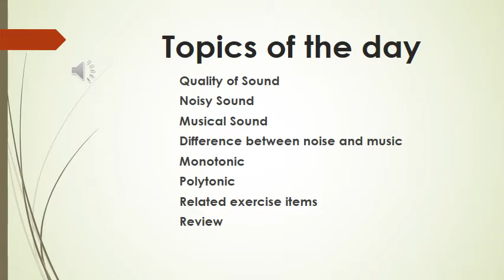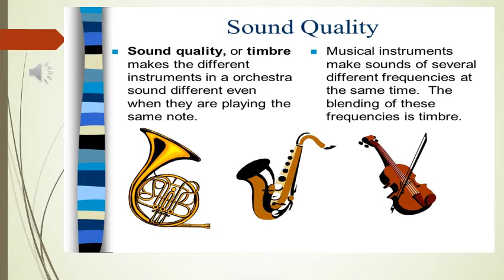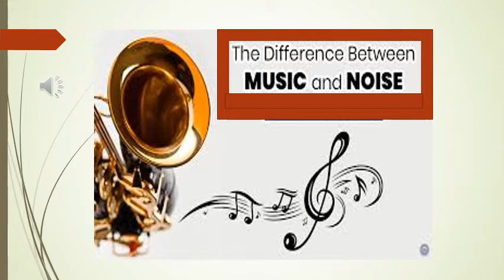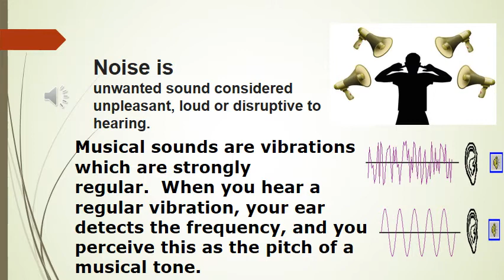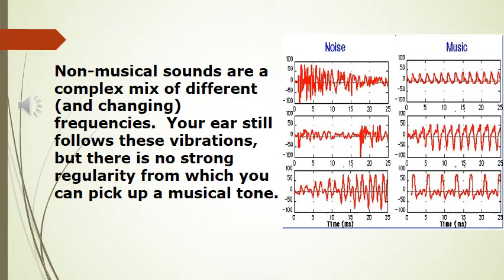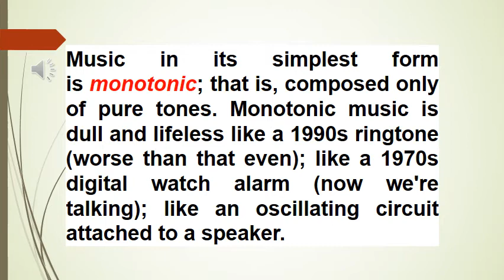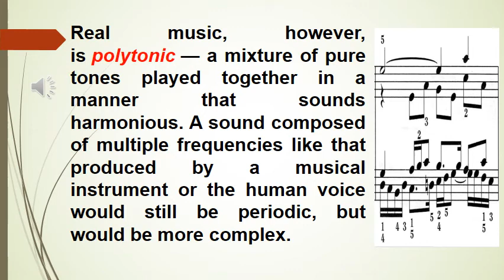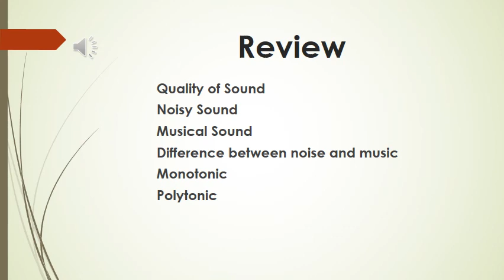10 phy B02L03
10 phy B02L03